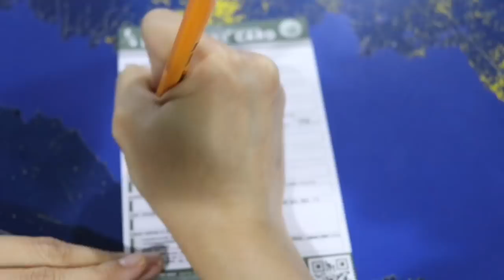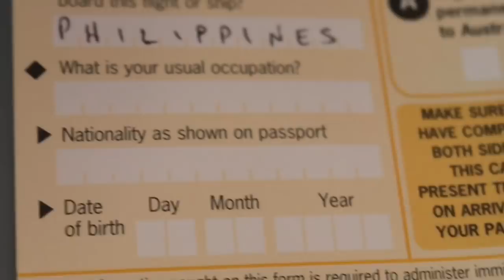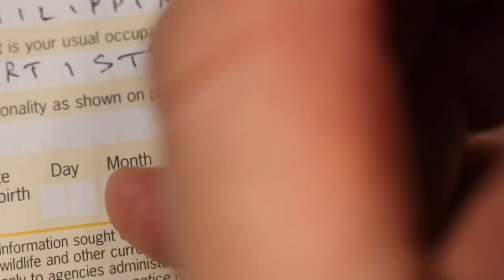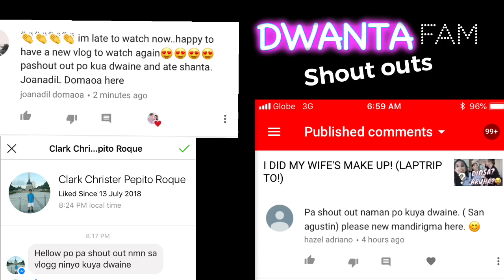Shanta's First Winter in Australia!!!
Today Shanta and I travel to my home town, the land down under, AUSTRALIA to celebrate my birthday! We are reunited with my family and my lola picks us up from the airport again!